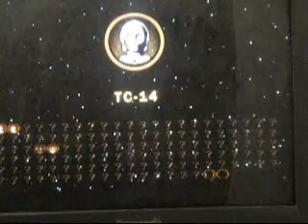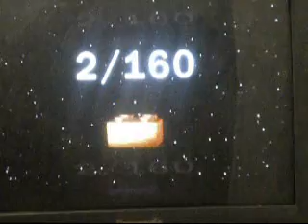Let's play Lego Star Wars CS Pt3 the Game, the shrinking, and B.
Short but fun